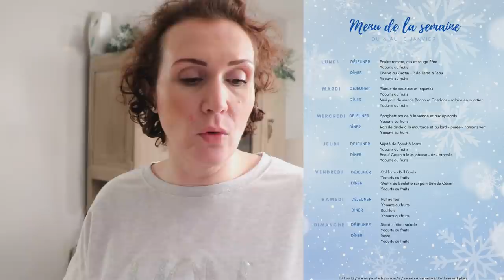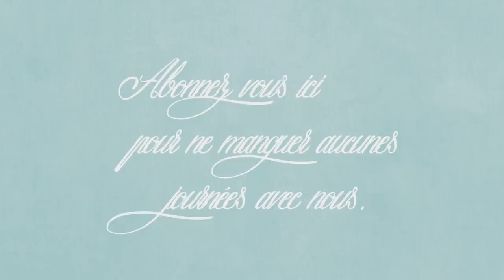Retour de course Auchan et grand frais 4 janvier 2021, menu à télécharge et recettes !!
[. VLOG .] Bienvenue dans ce nouveaux retour de course aujourd’hui nous avons fait nos courses à Auchan et grand frais, je vous partage notre menu du 4 et 10 janvier, vous pouvez le télécharger sur le blog si vous le souhaité ici
Je vous mets aussi plus bas tout les liens des recettes du menu, déjà existante sur le blog, et cette semaine je vous partagerai 3 nouvelle recette en vidéo :
Mercredi : Coffee Cake
Vendredi : Rôti de dinde à la moutarde et au lard
Dimanche : Bœuf coréen à la mijoteuse (ou pas)
Bon visionnage, prenez soin de vous  !!!